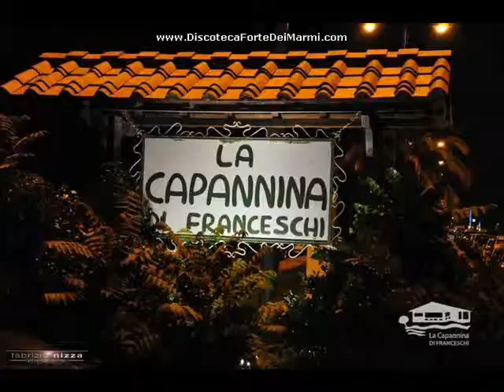Venerdì Capannina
il Venerdì più bello e spettacolare della Versilia è a La Capannina di Franceschi la discoteca di Forte dei Marmi. Cene spettacolo, animazione e discoteca... tutto quello che serve per accendere il tuo weekend in Versilia.